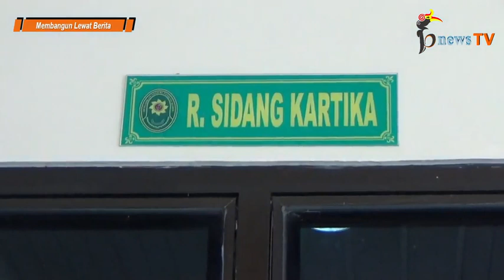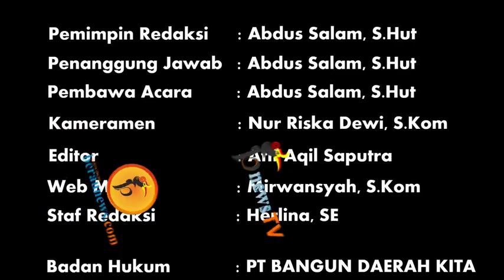Saksi Ahli Sidang Bajuri : “Meski Terbitkan Surat Garapan Di Areal KBK, Kakam Tak Bisa Dipidana”